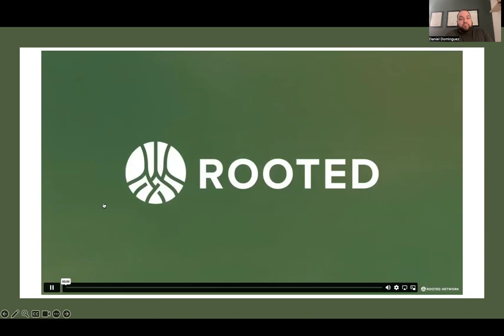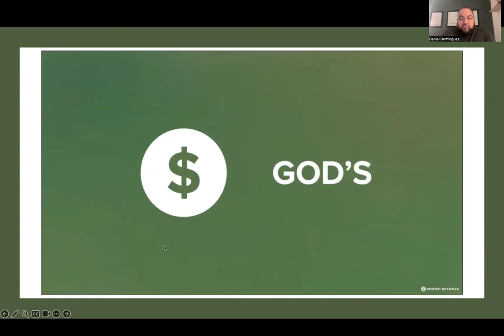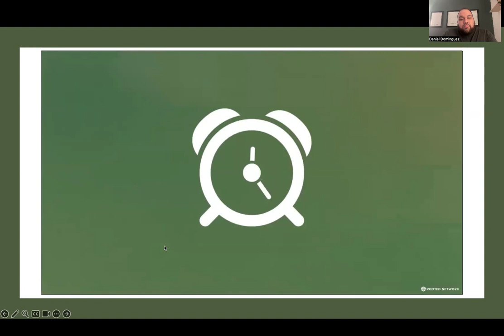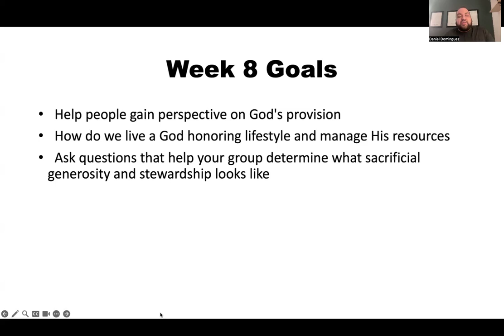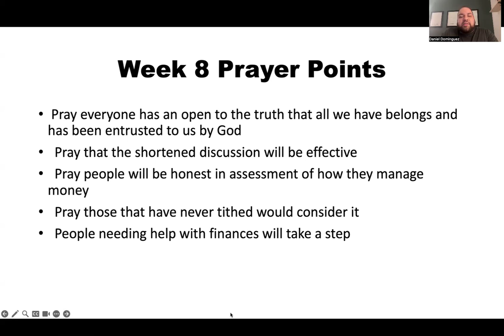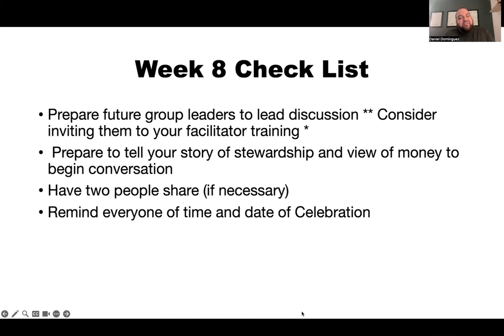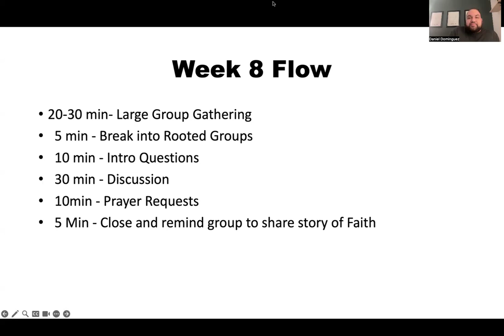Leader Training | Week 8